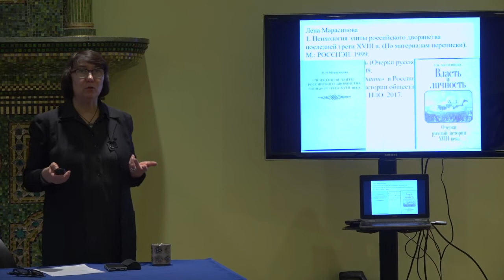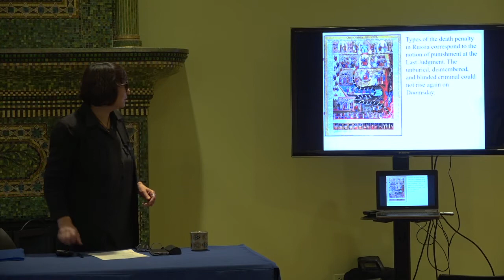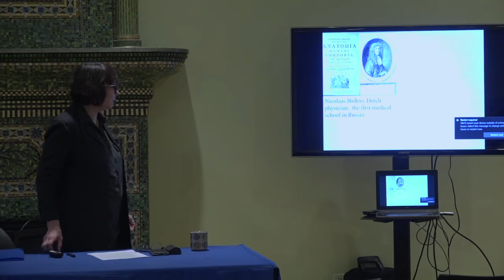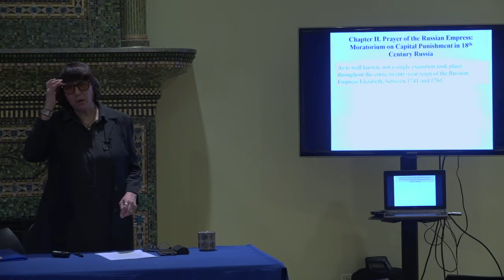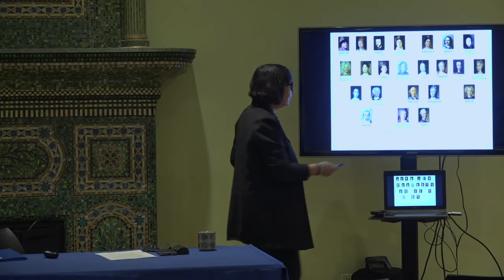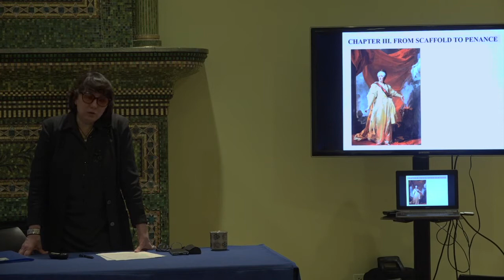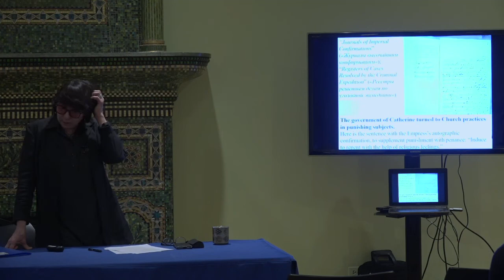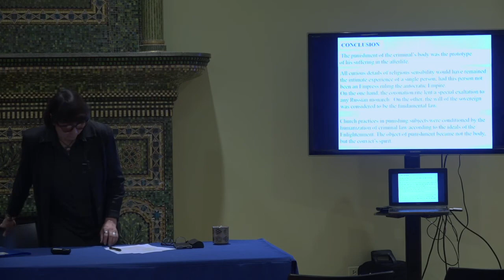The Death Penalty In 18th Century Russia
Lena Marasinova's lecture on the death penalty in 18th-century Russia was delivered at Barnard College on 3/25/2019, thanks to the support of the Slavic Department and the Harriman Institute.

Lena Marasinova is a leading researcher at the Russian Academy of Sciences and professor at The Higher School of Economics.

DESCRIPTION. The lecture is focused on the history of the death penalty in 18th-century Russia, in particular, Elizabeth I’s tacit moratorium on the death penalty and the cases when it was violated during the reign of Catherine II. Lena Marasinova analyzes how this legislation reflected the country’s mechanisms of social control, self-representation of the state, and the relationship between secular and religious laws.